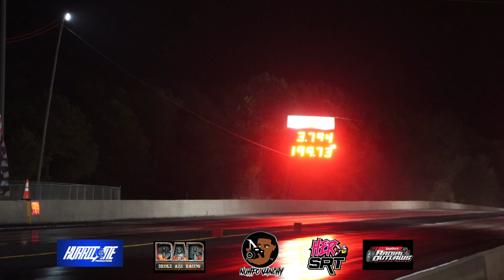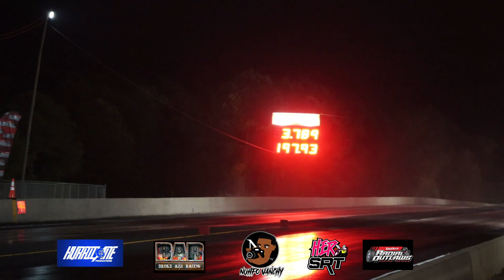TOMMY YOUMANS WENT OVER THE WALL AT DONALD LONG RACING SERIES / FIRST ROUND OF LDR , RVW , PRO 275